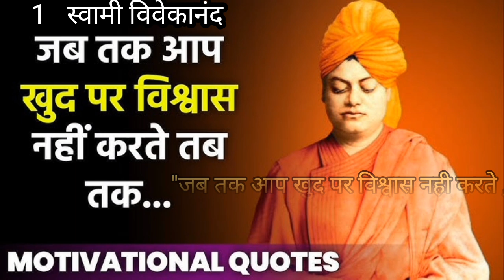Bharat ke 5 Mahan Vicharak! भारत के 5 महान विचारक!! Bharat_GK Motivation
bharat ke top 5 kathabachak
5 महान व्यक्तियों के अनमोल विचार
प्राचीन भारत के चार महान वैज्ञानिक
प्राचीन भारत के महान वैज्ञानिक
भारत के टॉप 5 कथा बाचक
स्वामी विवेकानंद के 5 अनमोल सुविचार
bharat ke mahapurush
mahan logo ke vichar
mera bharat mahan par nibandh
मेरा भारत महान
mahan logo ke vichar in hindi
essay on mera bharat mahan
भारतीय विचारक कौटिल्य
mera bharat mahan hindi essay
mera bharat mahan per nibandh
mera bharat mahan par nibandh hindi mein

हेलो दोस्तो आपका हमारे YouTube चेनल Bharat_GK Motivation मे स्वागत है आप
सभी को हमारे You Tube चेनल Bharat_GK Motivation मे कुछ प्रेरणादायक ज्ञान, ओडियो , क्लिप और विडियो प्रदान करता है जिसका प्रयोग कर व्यक्ति अपना जीवन , जीवन जीने की शैली को बेहतर कर सकता
About this video
@Bharat_GK Motivation
@Sandeep mahesvary
@sandeep seminars
@Mahedra Dogney life coach
@Vivek bindra
@Sonu sharma Motivation
@Harshvardhan jain
@bk sivani
@Ujjwal patni
@hemees Madaan